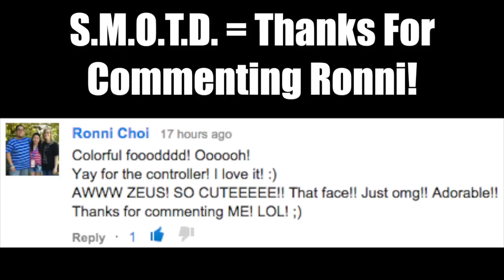TURKEY BURGER SUCCESS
Myk makes some burger and Andie spins Zeus in a chair. What do Zeus do? WELL? Come and find out!

Sign up for Dollar Shave Club! Save tons of money, grab this monthly subscription, and enjoy! This deal is for the ladies as well!